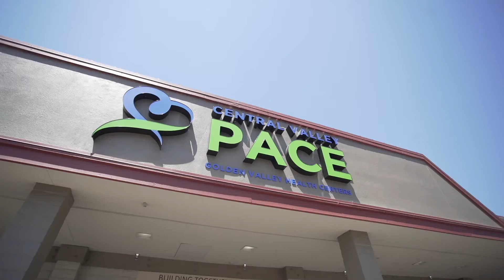Golden Valley Pace - Virtual Tour Video Production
Producing a full length commercial for Golden Valley Health Centers. This wonderful medical center has been the heart of  the central valley for generations and we are honored to put together a patient experience video for future care residents.

Local hospitals have been able to utilize this video for their patients. Video virtual tours can be produced within 30-days and leave a lasting impression for your facility.